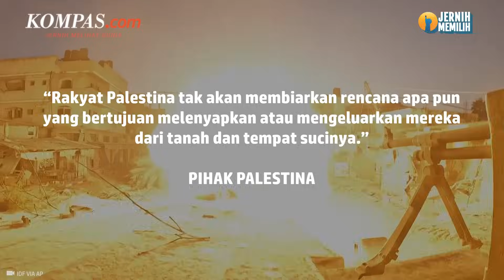Palestina Kecam Rencana Netanyahu Usir Warga Keluar dari Gaza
Perdana Menteri Israel Benjamin Netanyahu disebut berencana mendorong warga Palestina untuk keluar dari Gaza secara sukarela.

Mengetahui hal itu, pihak Palestina pun mengecam Netanyahu atas rencananya tersebut.

Pihak Palestina menilai rencana itu sebagai tamparan untuk negara-negara yang mendukung Israel dalam perang di Jalur Gaza.

Sementara kelompok Hamas turut mengecam rencanan Netanyahu dengan menyebutnya sebagai upaya memperpanjang agresi.

Netanyahu pun menegaskan bahwa Israel tetap akan menyerang Gaza hingga Hamas dilenyapkan dan para sandera dikembalikan.

Penulis Naskah: Muhammad Dava Arrifa
Narator: Muhammad Dava Arrifa
Video Editor: Tri Febrianto Gunawan
Produser: Adisty Safitri